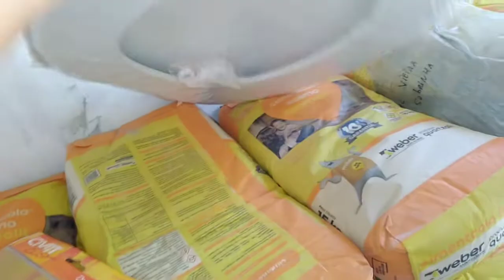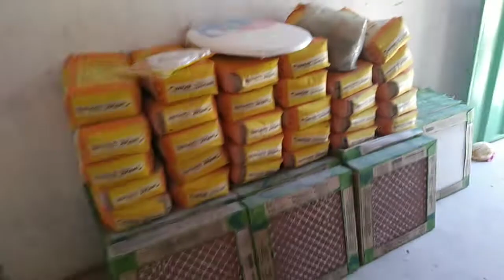Compramos as cerâmicas da nossa casa 🏠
Hoje vou compartilhar com vocês uma grande conquista 😇

rosy Queiroz gostei postei